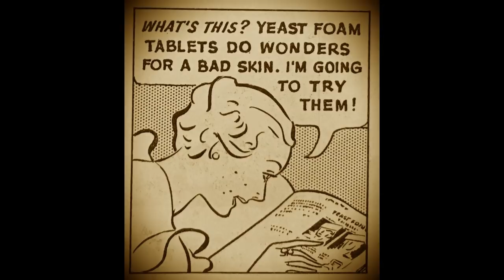Thrift Haul and Much, Much More!